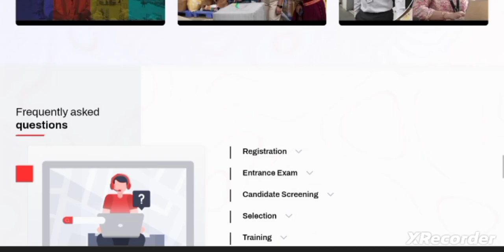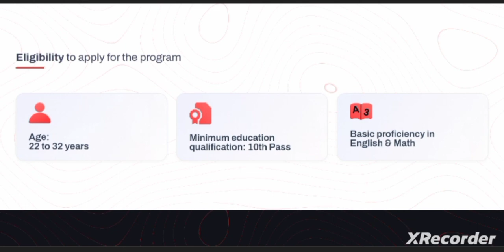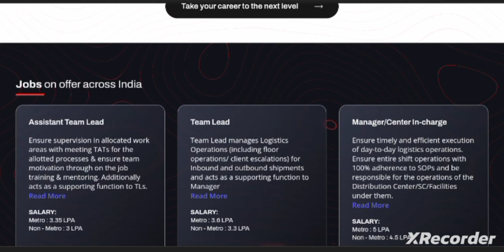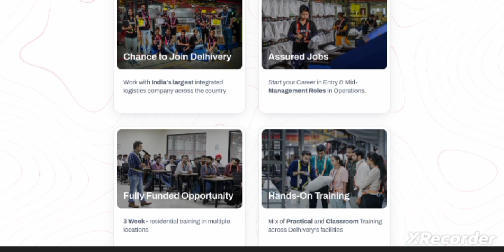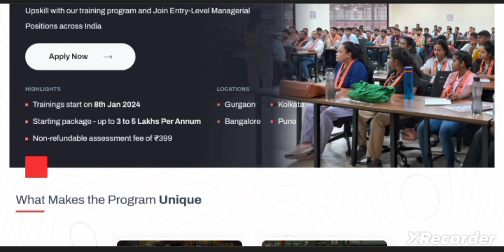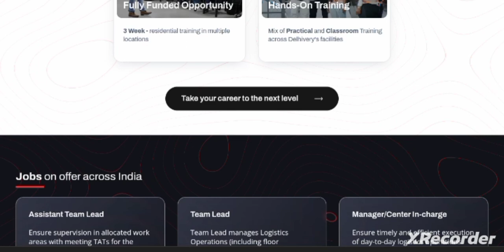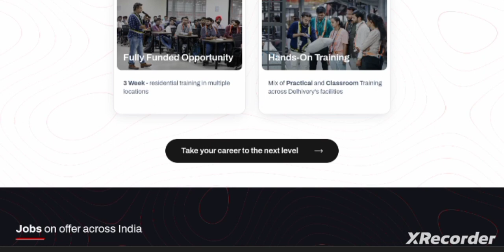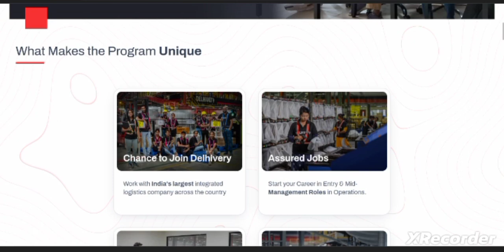DELHIVERY Entry Level Managerial Posts, Delhivery Free Training and Job Assurance. logistic company.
DELHIVERY Entry Level Managerial Posts, Delhivery Free Training and Job Assurance.

Pocket Friendly Store on Amazon
Lowest Price 5G Mobile at Amazon
Cheap and best Laptop at Amazon
Table For Laptop
The Best Reasonable Price Laptop on Amazon
Best earphone with mic festive offer on Amazon